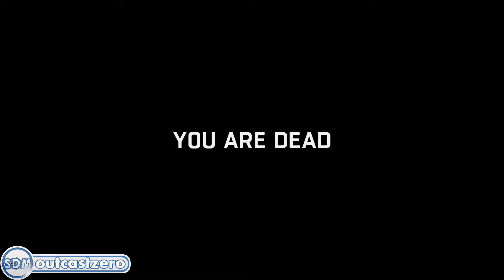Dying Light - SDM Survivor Diaries - Coop PC Gameplay(Part 1) - outcastzero's perspective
Hey all, so some coop mulitplayer action in Dying Light with Myself outcastzero and SDM Kahuna.

This series was originally set off by Kahuna this is just the footage from my view so be sure to check out Kahuna's video here -

Remember to Like and to get updates on more of